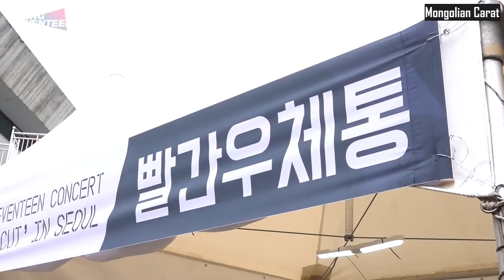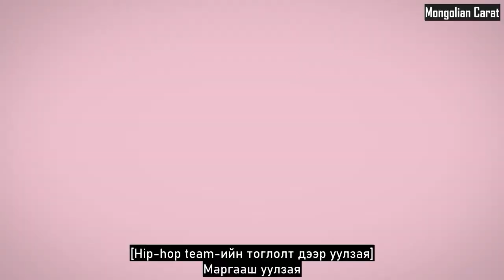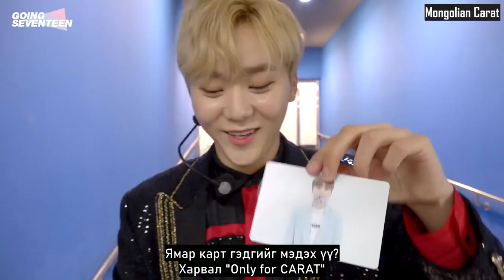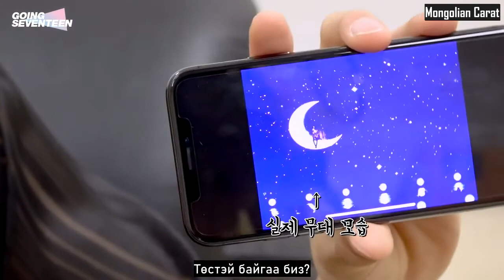[MGL SUB] GOING SEVENTEEN SPIN-OFF EP.13